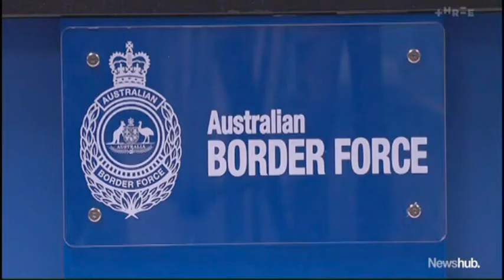Massive delays at Australian airports due to technical issues at immigration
Problems with the computer system that processes passengers arriving into Australia has caused chaos across the country's major airports.

Passengers on Twitter have said they have been waiting in queues for hours and are yet to clear customs.

A tweet from Australia's Border Force authority said additional staff have been called in to assist with the massive backlog.

"We're working to resolve an IT systems outage impacting inbound and outbound passenger processing at international airports. Additional staff have been deployed to help minimise delays. Passengers are encouraged to arrive early to allow additional time for processing."

The delays have hit all airports in Australia.

A spokesperson for Brisbane Airport told ABC Australia the outage came at the worst time.

"We've had about 10,000 people due to arrive or partially arrived already at Brisbane Airport, because this is the exact time when all of the internationals come in,"

YouTube user 'Oz by Drone' posted a video from within the arrivals hall at Sydney Airport.

The 40-minute long video shows passengers moving only a few metres.

The glitch means both inbound and outbound passengers have to be screened manually.

The system has been down since 6am local time.

Newshub.